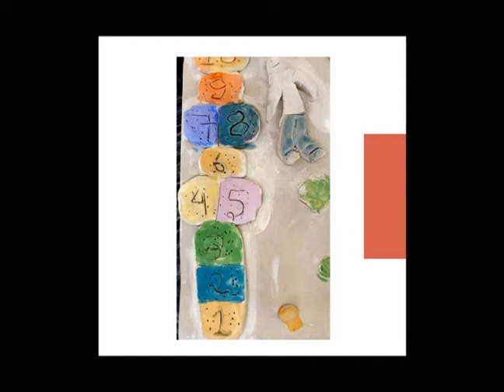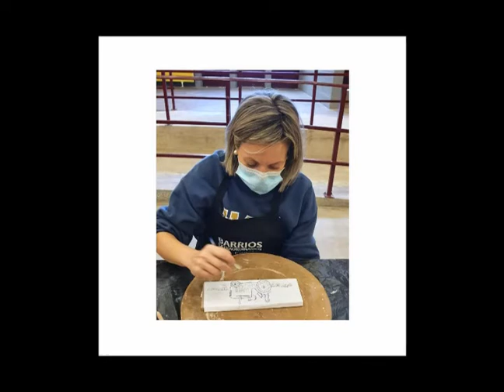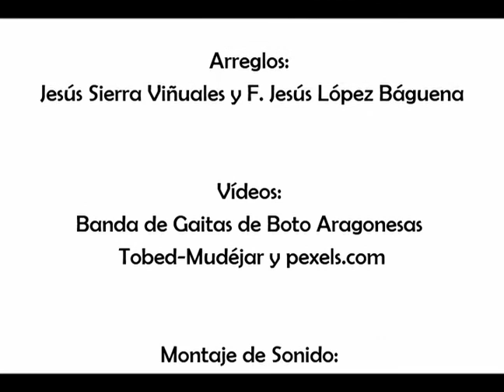Habanera de Movera | Jesús Sierra - MÚSICA TRADICIONAL ARAGONESA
💔 Por eso hoy yo le canto con toda mi alma esta habanera 💔
💔 a quien un día quise tanto, aquí en el campo, aquí en Movera 💔

La Habanera de Movera es una canción que he compuesto dentro del proyecto Barrios extraordinarios promovido por Ad hoc gestión cultural y financiado por el ayuntamiento de Zaragoza.
En él hemos participado Cerámicas El cierzo de Ejea y la Banda de Gaitas de Boto Aragonesas.

Voz: Ángel Pueyo y Jesús Sierra
Gaitas: Banda de gaitas de boto aragonesas